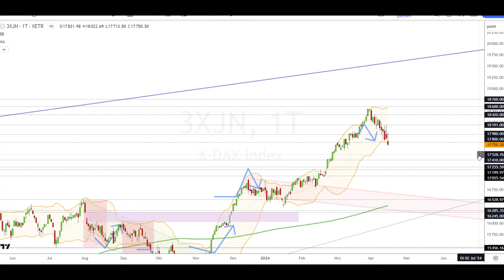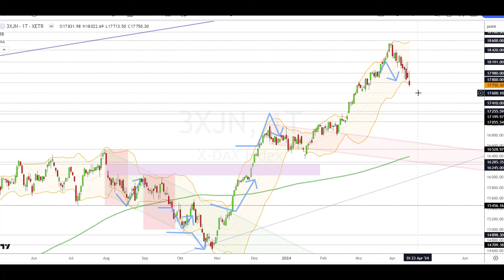Dax Analyse 17.04.2024